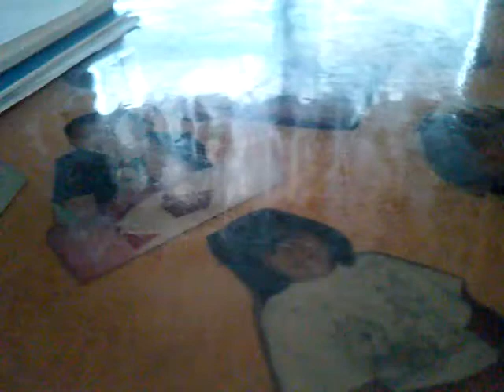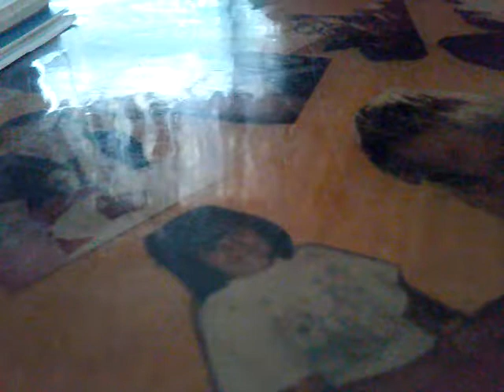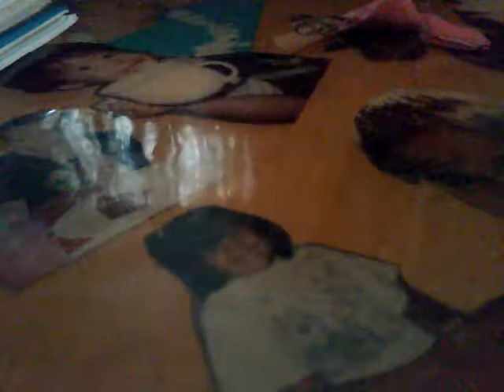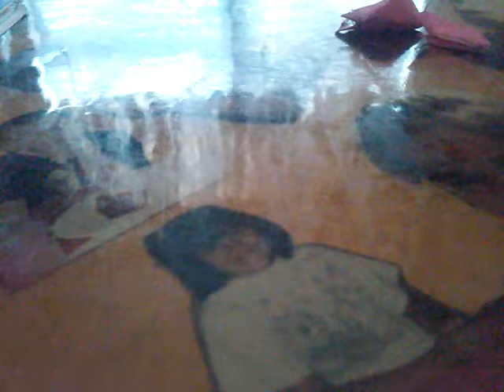July 10, 2017